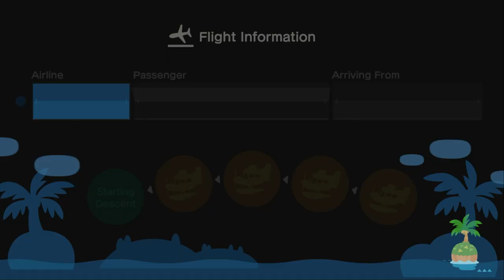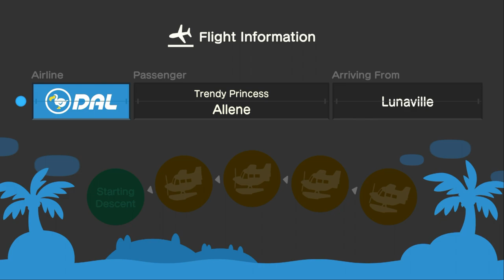I Visit Ethan At His Island For Hula, Mermaid, Ballet & Festivale Dancing (1st Time) (Feat: Allene)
Tonight, I Went To Visit Ethan At His Island For Hula Dancing, Mermaid, Ballet & Festivale Dancing With My Best Friend @allenelukito6373.